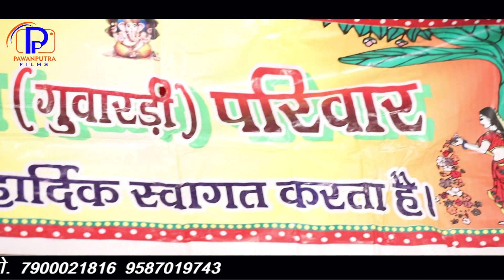guwardi !! जोगणिया जगदंब पधारो मत लगावो देरी जी ||शांती लाल || Guwardi Live || Pawanputra Films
* Bhajan - जोगणिया जगदंब पधारो मत लगावो देरी जी

* Singer - शांती लाल

 * Sound -  राधे कृष्ण Sound  भीलवाड़ा

* Video By - Pawanputra Films

 * Presenting By -Pawanputra Films Live       Mo.7900021816
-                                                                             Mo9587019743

Tiloli live